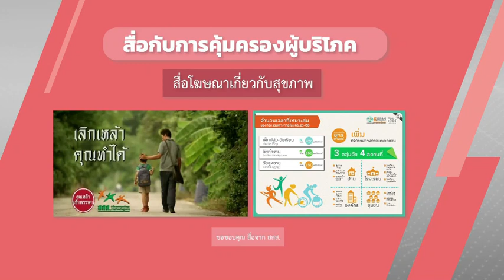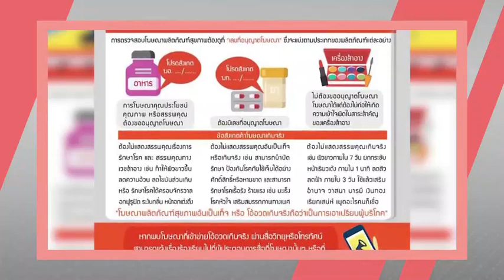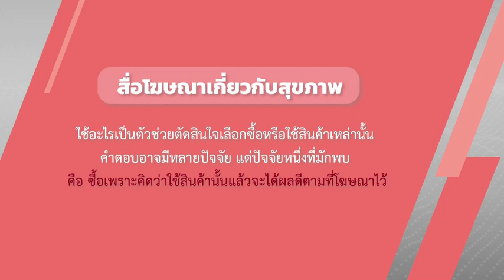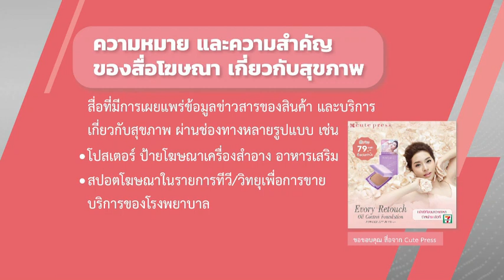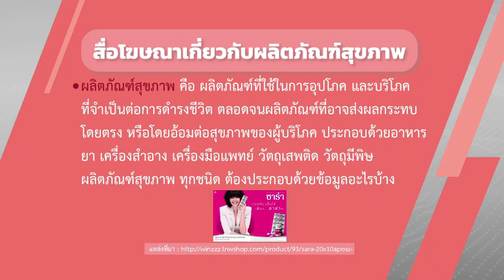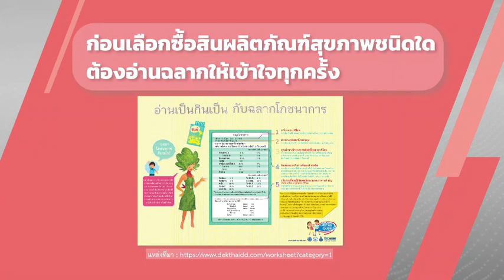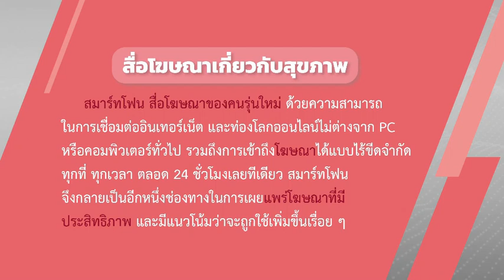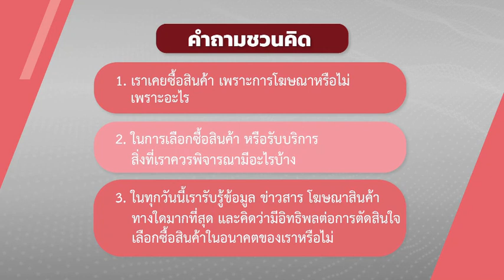สื่อโฆษณาเกี่ยวกับสุขภาพ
สุขศึกษา